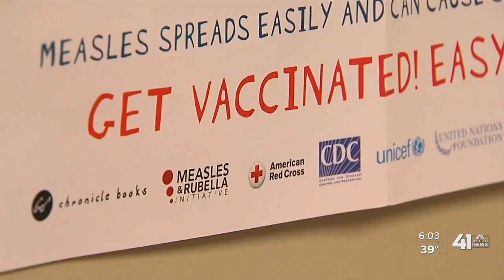Vaccines prove greatest example of public health achievement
Vaccines have a long history of protecting people from diseases, and in some cases, eliminating diseases altogether.